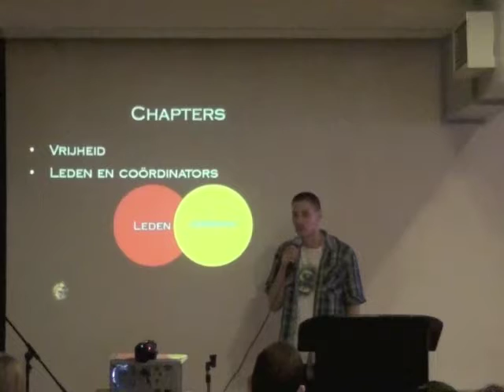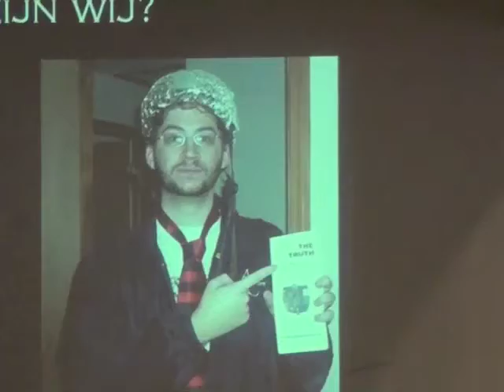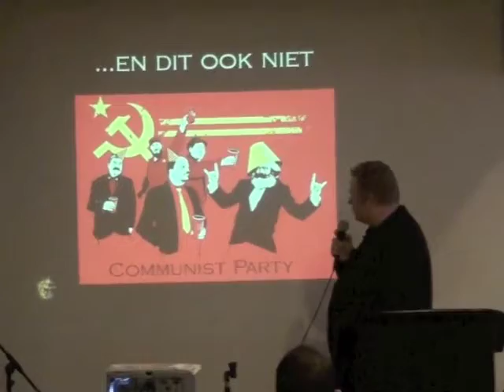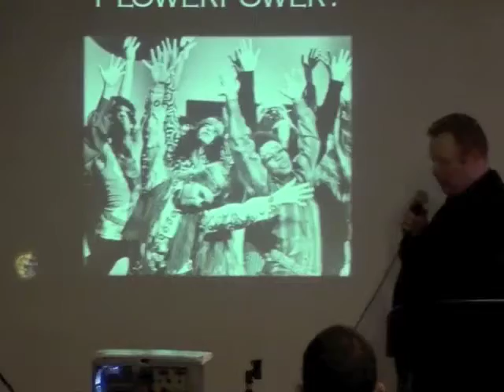ZDay 2011 Holland (Part 4)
Presentation continued by Kees and Jos. (Dutch Language.)